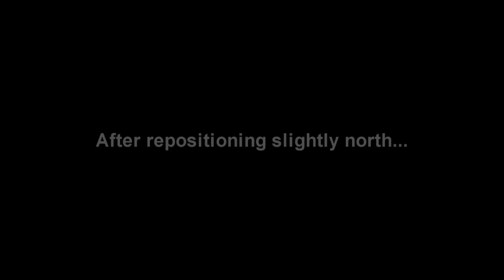Horrific EF-5 Moore, Oklahoma tornado: May 20, 2013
To find out how you can help Moore in the ongoing recovery effort,

On May 20, 2013, storm chasers David Demko and Heidi Farrar documented the disastrous Moore, OK tornado.  With tremendous amounts of debris falling around them, they at one point were only one half mile away from the most intense EF-5 strength core tornadic winds, filmed from near the intersection of South Pennsylvania Ave and SW 164th St.